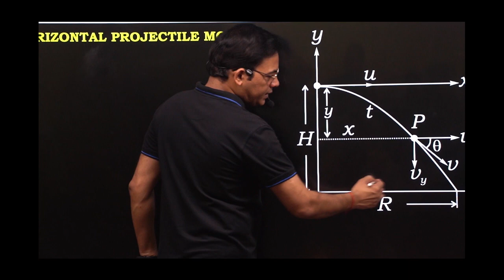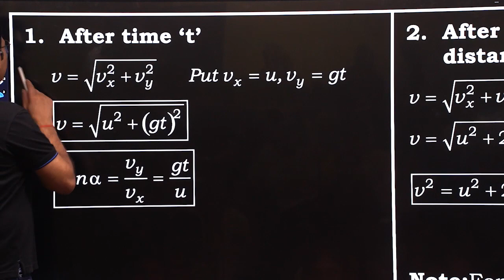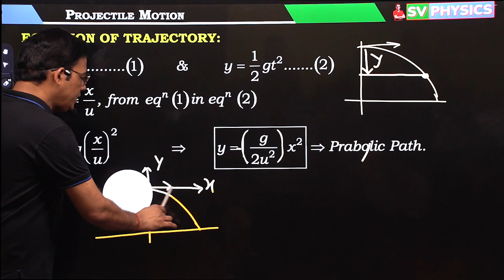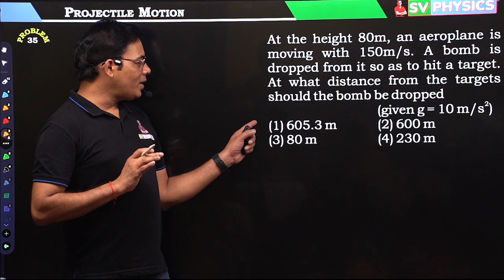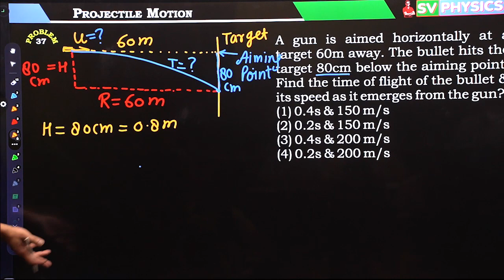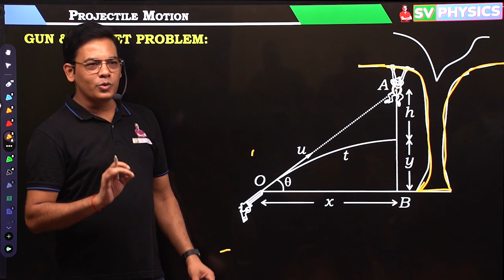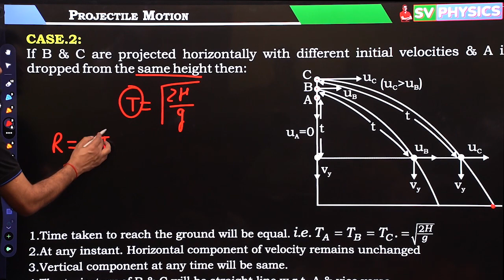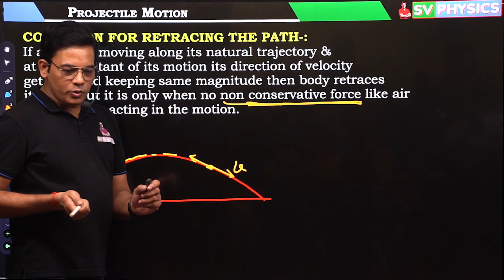🚀NEET 2024 | MECHANICS | PROJECTILE MOTION | Physics by Er. SATISH VERMA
🤝 Connect with Satish Verma sir